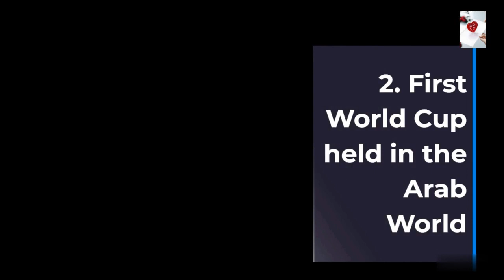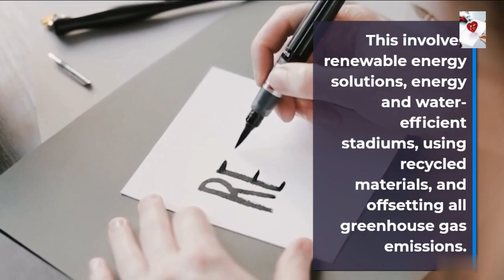Finally the World Cup is here after 12 years!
Amazing facts about the Qatar world cup 2022